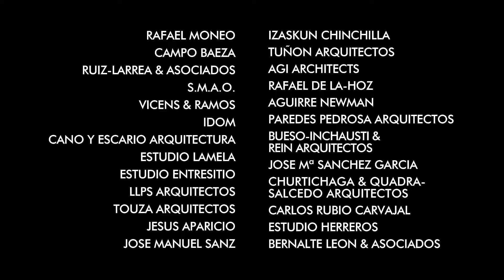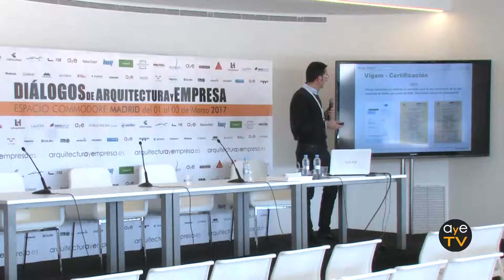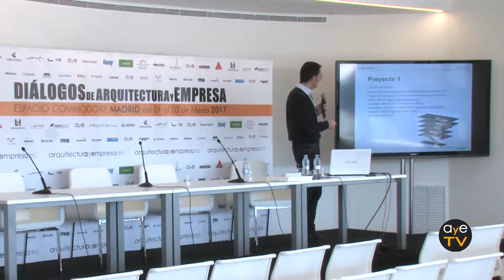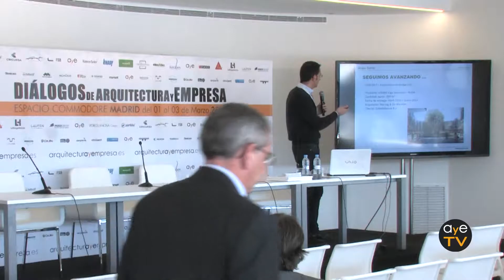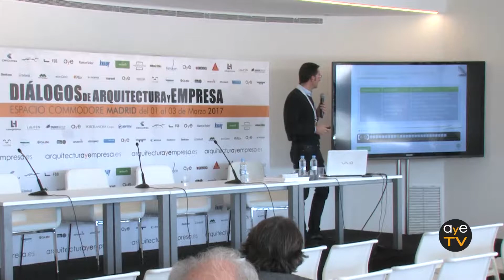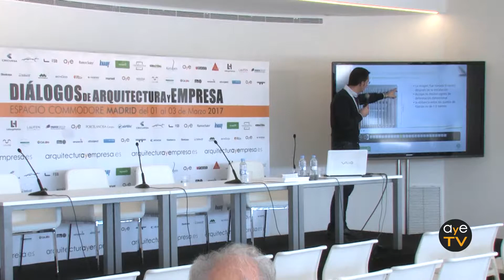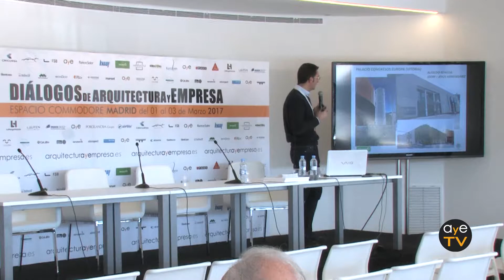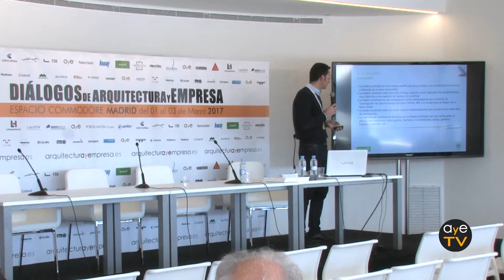ACCOYA en Diálogos de Arquitectura y Empresa MADRID. Marzo 2017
ACCOYA en las Jornadas: "Diálogos de Arquitectura y Empresa" organizadas por Arquitecturayempresa en el espacio Commodore de Madrid, 1-3 de Marzo 2017.

Arquitecturayempresa ofrece un espacio de entendimiento entre los grandes profesionales de la arquitectura: arquitectos y empresas. Esta tarea se plasma en relacionar los Estudios de Arquitectura con las Empresas del sector, realizando diferentes acciones y encuentros, obteniendo sinergias y flujos de información en las dos direcciones.

Pudimos disfrutar de una exposición abierta al público, con 25 pantallas de gran formato, de  estudios de arquitectura de excelente calidad:

Las mejores empresas de sector nos enseñaron sus productos en un espacio expositivo dominado por pantallas de gran formato y nos explicaron las últimas novedades a través de interesantes ponencias. Contamos con la presencia de: